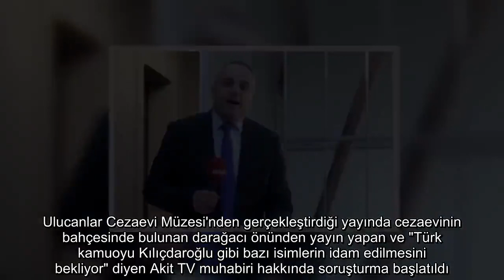'Türk Kamuoyu Kılıçdaroğlu Gibi Bazı İsimlerin İdam Edilmesini Bekliyor' Demişti: Akit TV Muhabiri H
Ulucanlar Cezaevi Müzesi'nden gerçekleştirdiği yayında cezaevinin bahçesinde bulunan darağacı önünden yayın yapan ve "Türk kamuoyu Kılıçdaroğlu gibi bazı isimlerin idam edilmesini bekliyor" diyen Akit TV muhabiri hakkında soruşturma başlatıldı.
"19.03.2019 tarihinde bazı basın yayın organlarında yer alan Akit TV adlı televizyon kanalı muhabirinin; "Türk kamuoyu Kılıçdaroğlu gibi bazı isimlerin idam edilmesini bekliyor" şekindeki sözleri üzerine, hakkında TCK 106/1 maddesi uyarınca tehdit suçundan soruşturma başlatıldı."
Akit TV muhabiri Mehmet Özmen şu ifadeleri kullanmıştı:

"An itibariyle bir darağacının önündeyiz. Aslında bugün bile Türk kamuoyu bazı isimlerin idam edilmesini istiyor, bekliyor. Kim bunlar diye soracak olursak; PKK terör örgütünün lideri Abdullah Öcalan'ın, FETÖ lideri Fethullah Gülen'in burada idam edilmesini bekliyor Türk kamuoyu. Vatan hainlerinin idam edilmesini istiyor. Yine PKK terör örgütüne, FETÖ terör örgütüne de yandaşlık yapan, kol kanat geren, bağrında besleyen, örneğin Kemal Kılıçdaroğlu gibi bazı isimlerin de işte bu darağacında asılmasını, idam edilmesini bekliyor diye düşünüyorum. Bu bizim fikrimiz tabii ki, takdir yine kamuoyunun. Ama maalesef 2004 tarihinde idam Türkiye'de kaldırıldı."